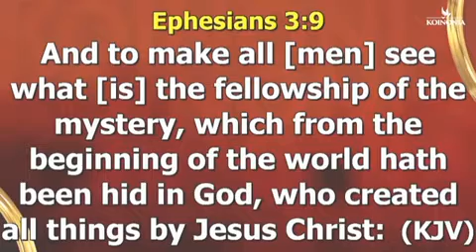THE POWER OF THE PROPHETIC - APOSTLE JOSHUA SELMAN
This is what happens when you receive the word of God